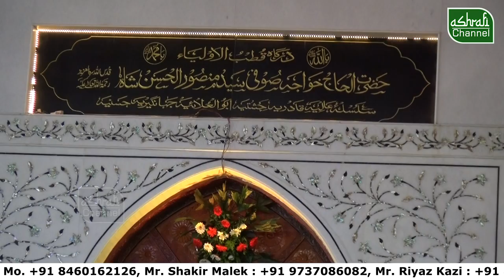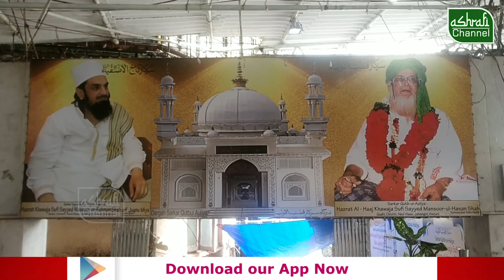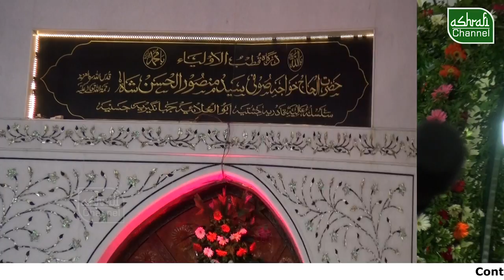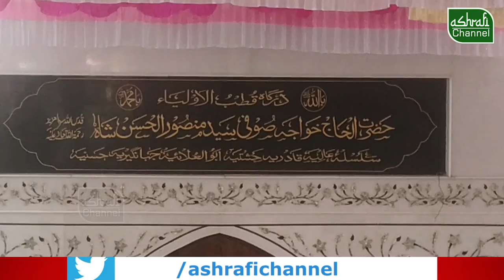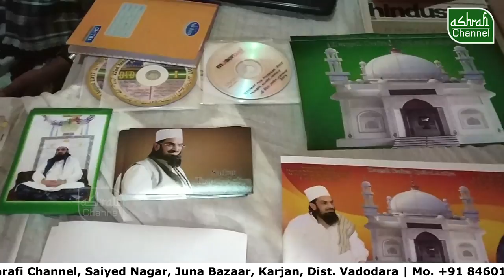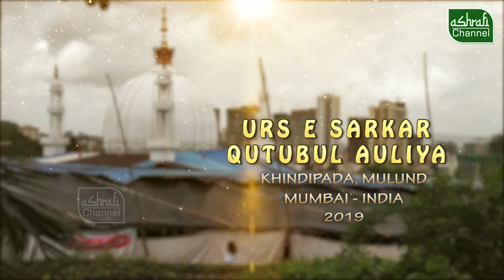Urs e Qutbul Auliya | Khindipada Mumbai Full Documentary - Ashrafi Channel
ZER-E-SAYA-E-KARAM
HAZRAT AL-HAAJ KHWAJA SUFI
SAYED MANSUR -UL- HASAN SHAH R.A
ZER-E-SARPRASTI HUZUR SAHEB-E-SAJJADA
HAZRAT KHWAJA SUFI
SAYED WASEEM-UR-RAHEMAN SHAH
SARKAR TAAJ-UL-ASFIYA (JUGNU MIYA SARKAR)
BHANDUP (MUMBAI) INDIA.

This Video is originally Owned by Ashrafi Channel Studio located at Karjan Vadodara India
Content is originally created by Ashrafi Channel Studio.
You Can Share the video Link